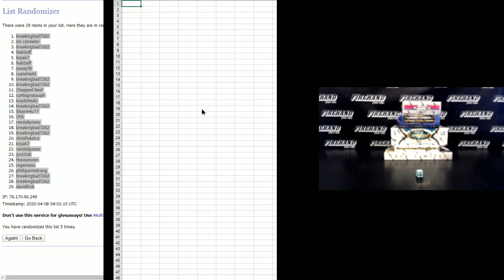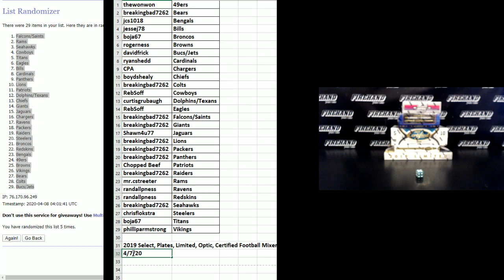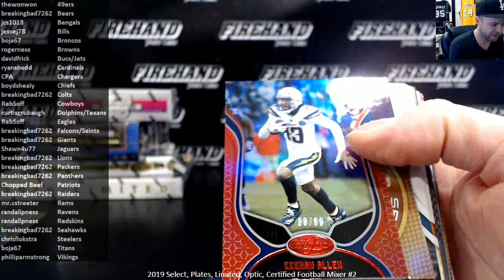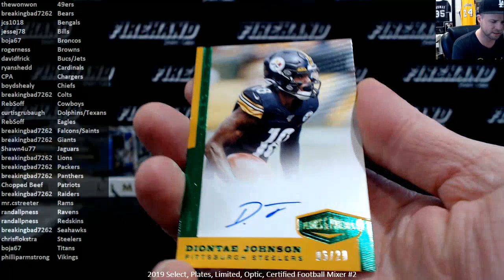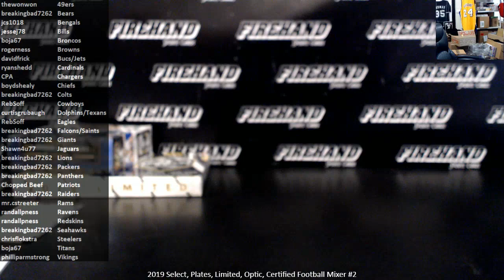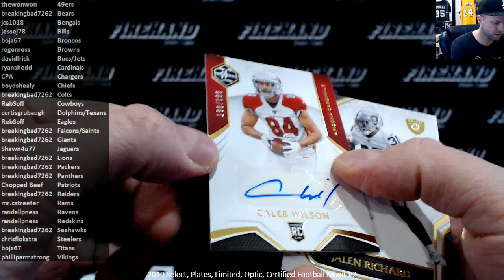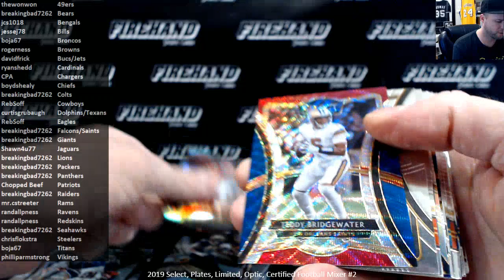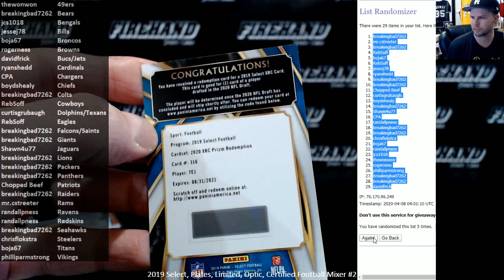2019 Select, Plates, Limited, Optic, Certified Football Mixer #2 ~ 4/7/20